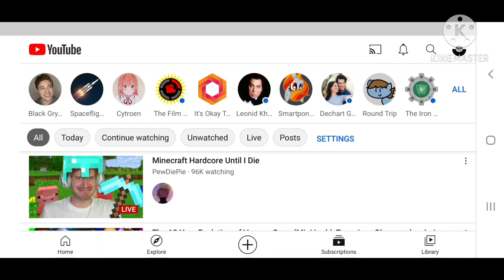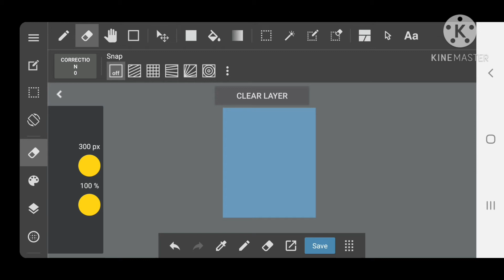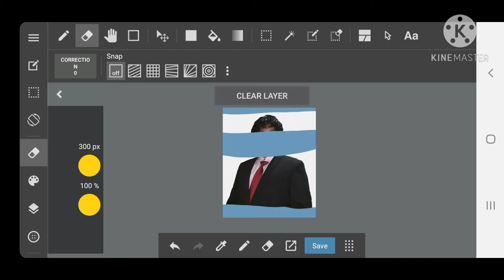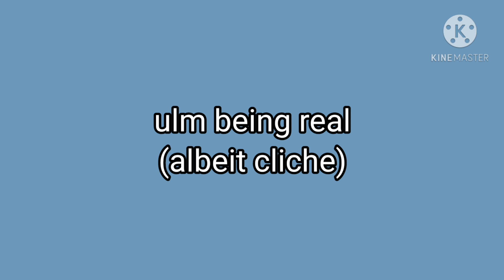100 subs face reveal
(RE UPLOAD CUZ SOMETHING THATS NOT SUPPOSED TO BE THERE SHOWED UP)
music and sound sources: